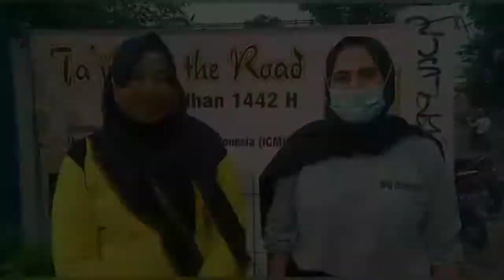ICMI Orda Kota Bekasi Berbagi Ta'jil Ramadhan 1442 H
ICMI (Ikatan Cendikiawan Muslim Imdonesia) Orda Kota Bekasi berbagi takjil di jalan raya Hasibuan Bekasi timur Kota Bekasi